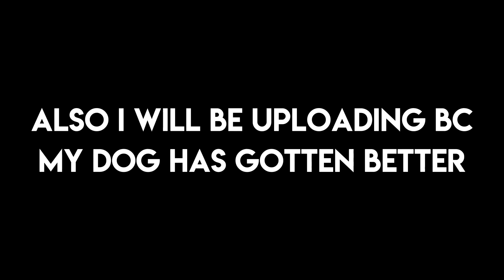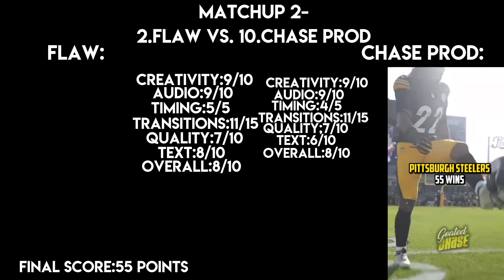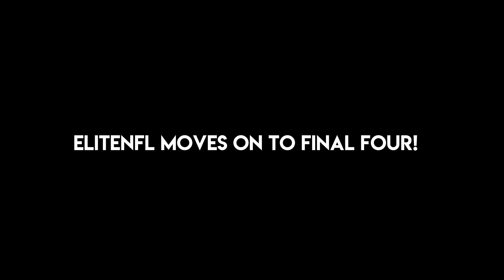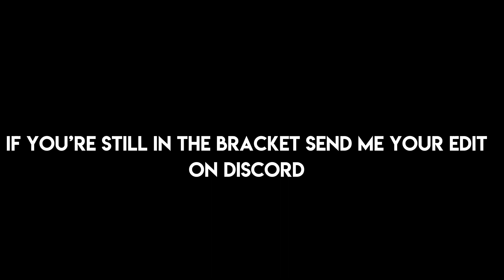Doughy Madness Elite 8 Results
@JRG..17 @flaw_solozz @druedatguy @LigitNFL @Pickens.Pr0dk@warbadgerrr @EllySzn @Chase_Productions